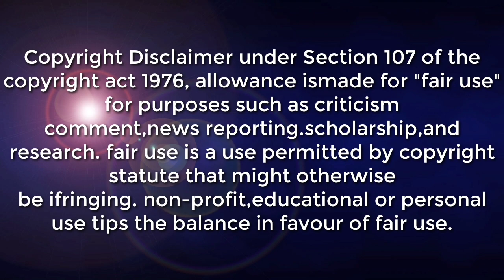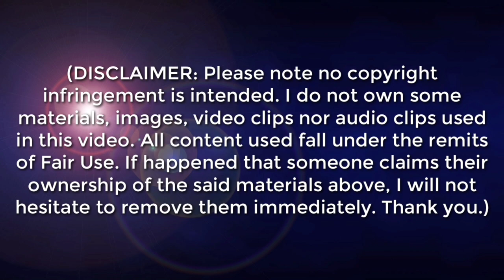WEATHER UPDATE TODAY | Trough of Low Pressure Area affecting Mindanao.Northeast Monsoon affecting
SYNOPSIS: Trough of Low Pressure Area affecting Mindanao. Northeast Monsoon affecting Northern and Central Luzon.

*Mindanao Cloudy skies with scattered rainshowers and thunderstorms Trough of LPA Possible flash floods or landslides due to moderate to at times heavy rains
Metro Manila, Ilocos Region, Cordillera Administrative Region, Cagayan Valley, and Central Luzon Partly cloudy to cloudy skies with isolated light rains Northeast Monsoon No significant impact
Visayas and the rest of Luzon Partly cloudy to cloudy skies with isolated rainshowers or thunderstorms Easterlies / Localized Thunderstorm Possible flash floods or landslides during severe thunderstorms

DOST-PAGASA SITE
WINDY APPS
ZOOM EARTH